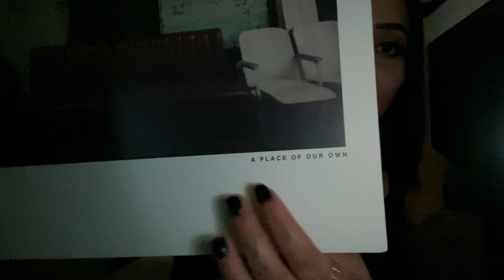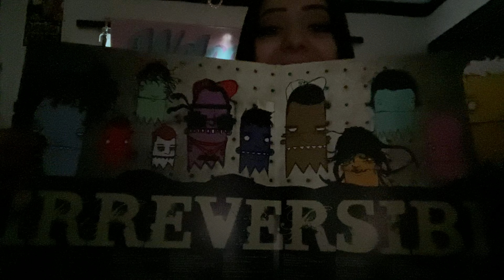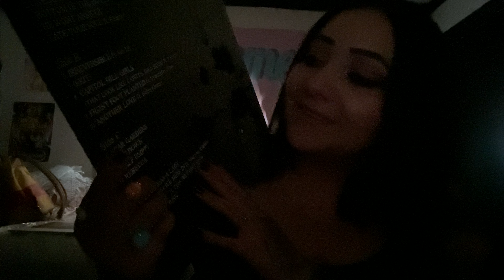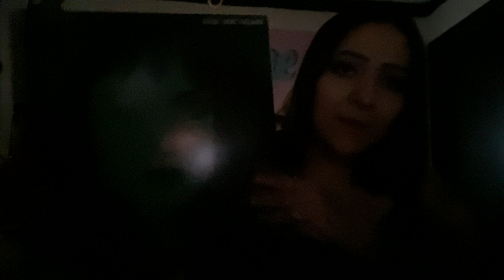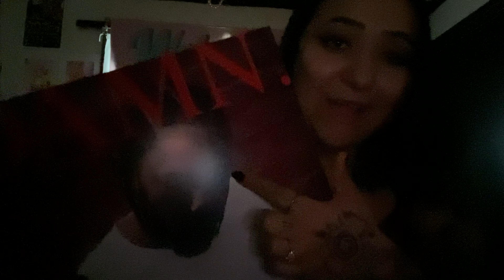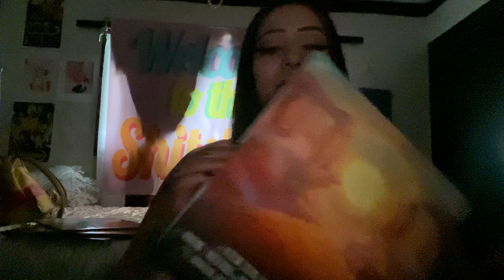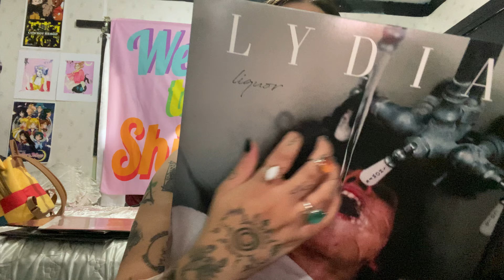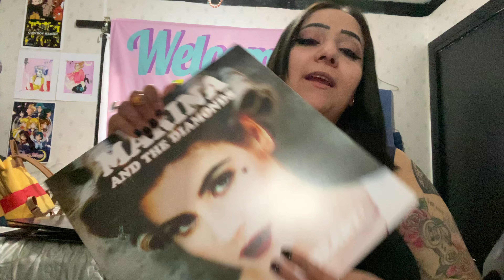ASMR | Whispered Ramble | Vinyl Collection | Close Up Whisper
Hey Peacekeepers welcome back to another video✨

I hope you guys are doing well, I know times are hard but I hope you know you are Mighty and you can get through anything 💕

In no way shape or form is my social media tied to this channel it’s just a way for you guys to be more connected with me so I don’t think I’m going to tie asmr into them! (:

Stay Peaceful Stay Passionate

-With All My Love And Peace
Cindy Marie💕